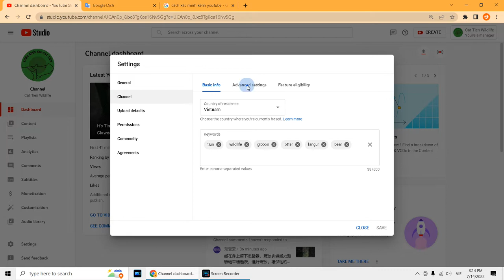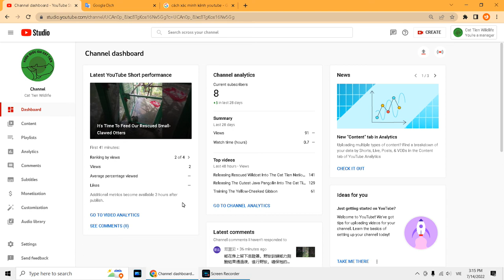Hướng Dẫn Xác Minh Kênh Động Vật Hoang Dã Cát Tiên